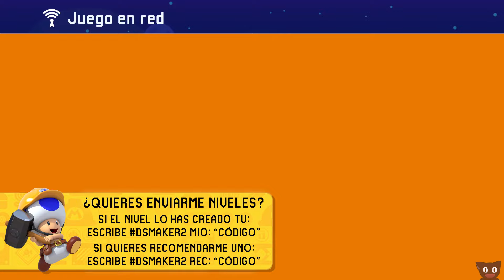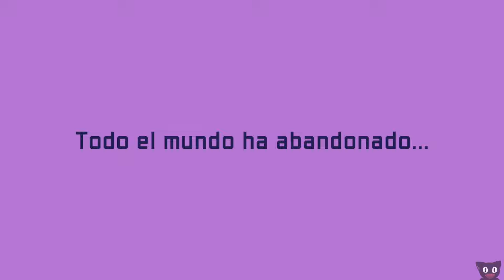¡LOL pinchos! - Super Mario Maker 2 (Online) DSimphony y Naishys